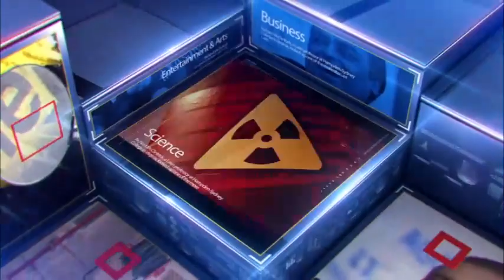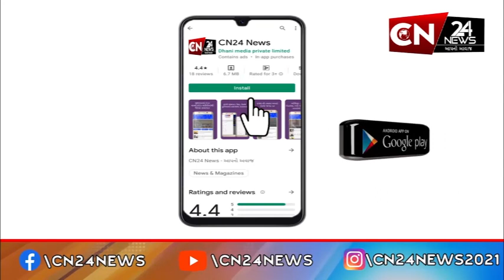રાષ્ટ્રીય : જમ્મુ-કાશ્મીરના રાજૌરીમાં છેલ્લા 23 કલાકથી ચાલી રહી છે અથડામણ